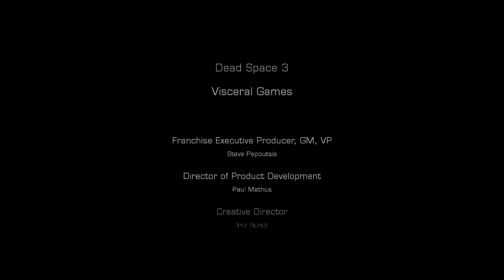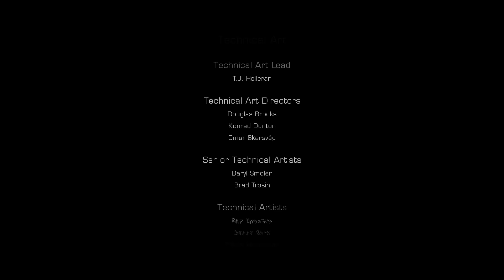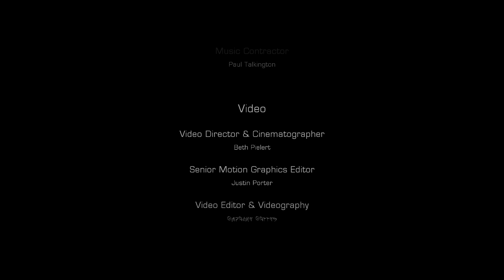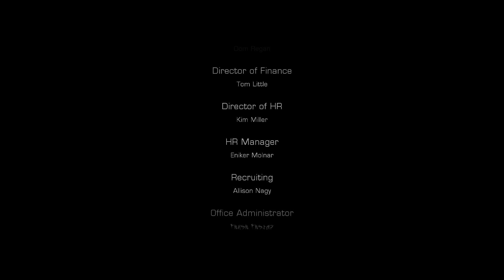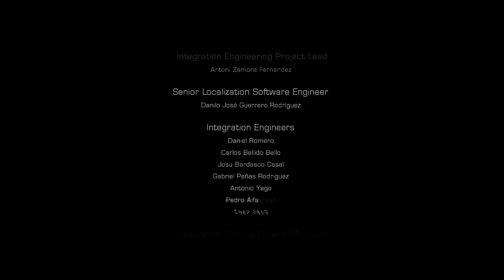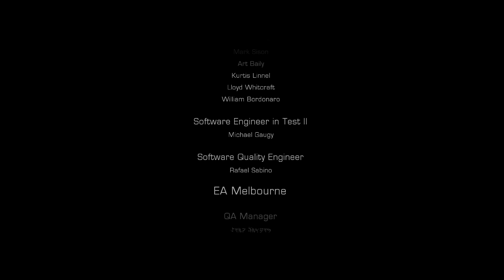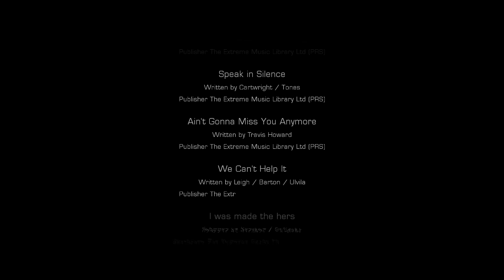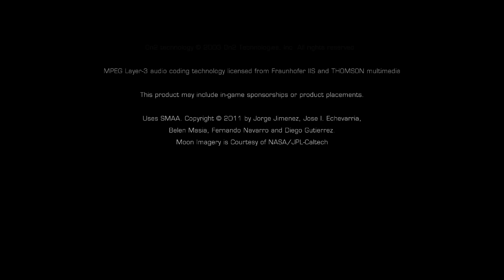[FINALE | 35] Tales Of Tau (Let's Play Dead Space 3 - Awakened DLC w/ GaLm and FUBAR)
It all comes to a close, that is..UNTIL DEAD SPACE 4?
"What is Dead Space 3?"
"Dead Space 3 is an action-thriller third-person shooter video game for the PlayStation 3, Xbox 360 and PC and  is the sequel to Dead Space 2. It was developed by Visceral Games and was published by Electronic Arts."

Dead Space as a series is about fighting and trying to survive against an alien threat that can bring back corpses from the dead, transforming them into sick monsters hellbent on killing everyone they can find.